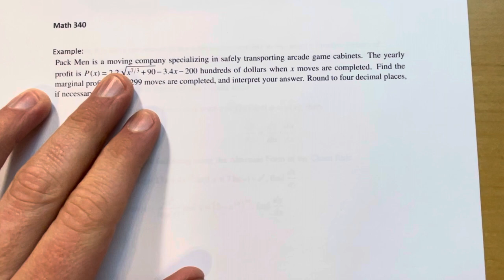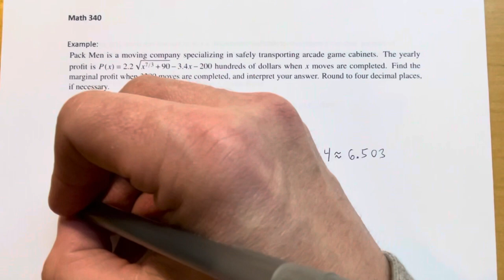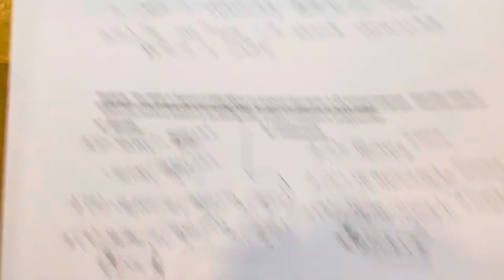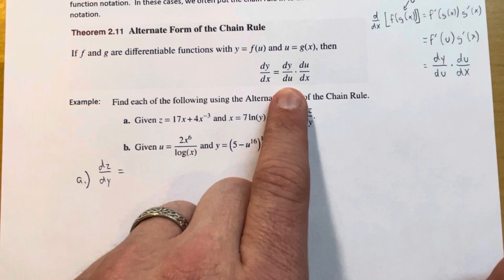2.5 - The Chain Rule (Part 3)